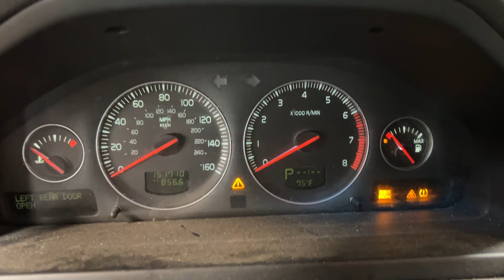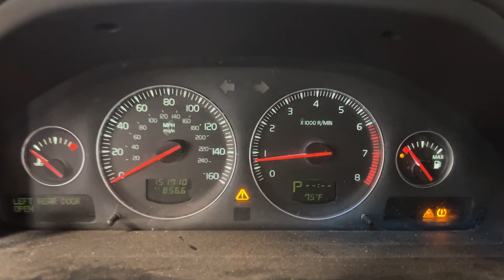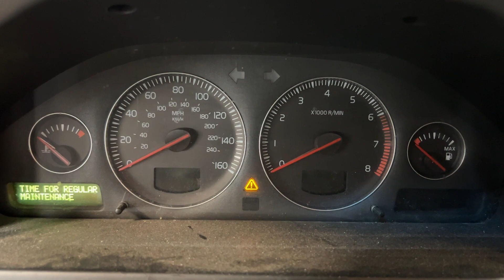FOR SALE - 24P0395 - 2008 VOLVO XC90 - 3.2L ENGINE